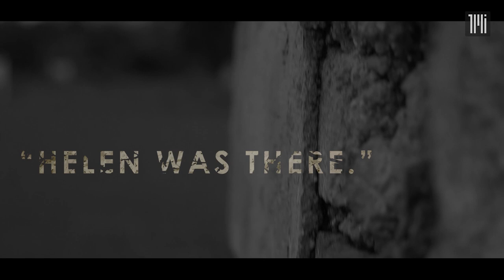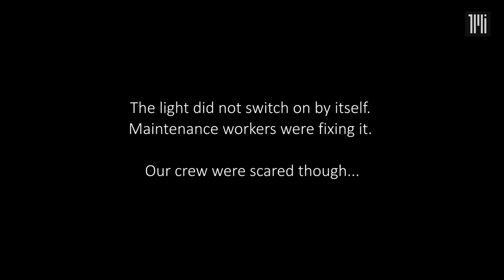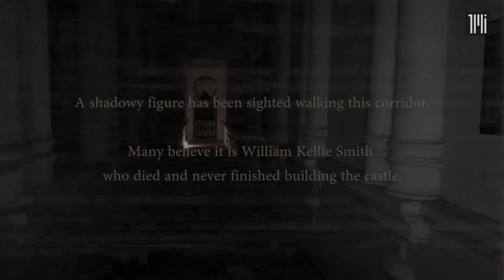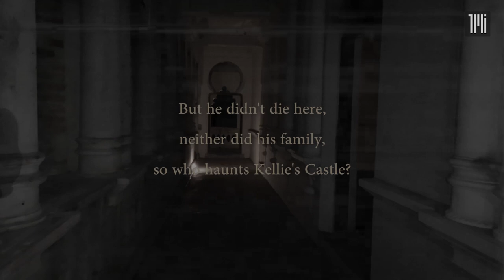Who haunts Kellie's Castle?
Looming over the Batu Gajah countryside, Kellie’s Castle is an imposing brick structure to behold. It was built by Scotsman William Kellie Smith, who made his fortune in the rubber plantations of Malaysia.

The mansion featured a tower, hidden tunnels, claustrophobic spiral staircases built as escape routes and what could have been the country’s first elevator. But Smith never finished the castle. He contracted pneumonia on a trip back to Europe to collect his elevator and died in Lisbon, aged 56.

The castle was left to ruin before it was refurbished and opened to the public by the government. Some visit to see a piece of history while others come to find its possible supernatural inhabitants.

The Malaysian Insight was given a special after-dark tour of the castle by its current manager, Zamari Muhyi, who regaled us with spooky tales that he and guests have experienced.

After Smith’s death, his wife sold the estate and packed up her family to return to England. Despite sightings of apparitions believed to be Smith and his little girl, Helen, none of them died in Malaysia. So who really haunts Kellie’s Castle?